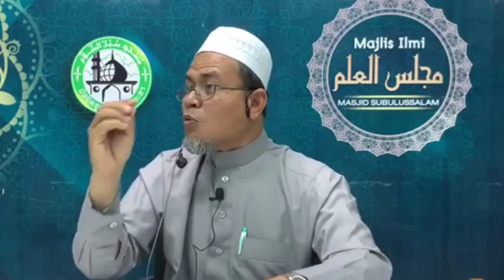เรื่องราว นบี มูซา ต่อ 1/2 ดร.มูฮัมหมัดอามีน คอยา